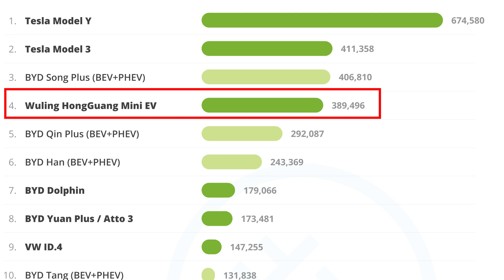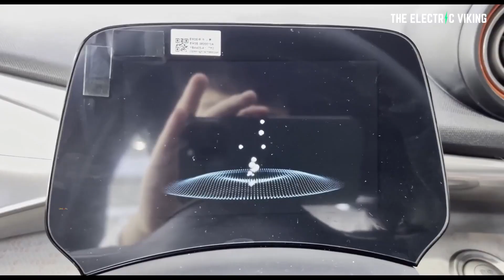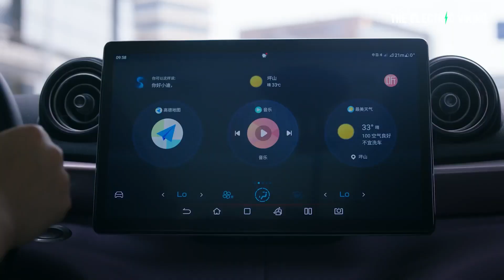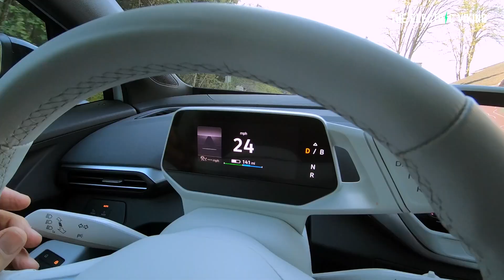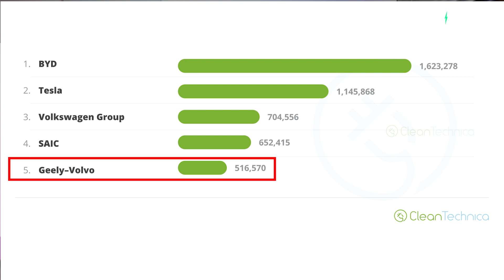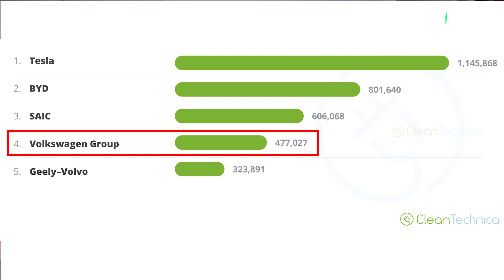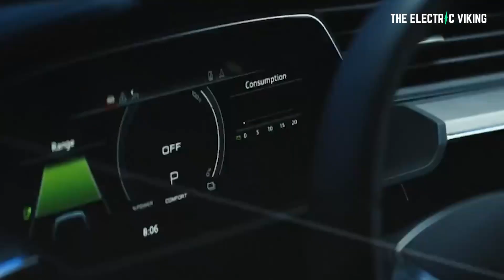The 7 car companies that made the most EV's in the world in 2022